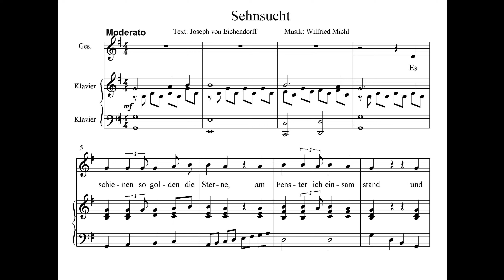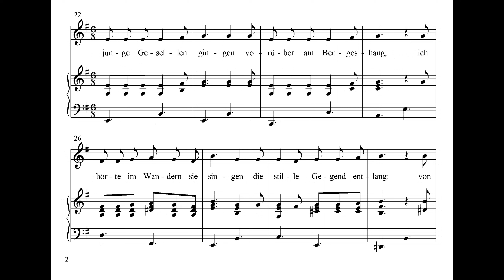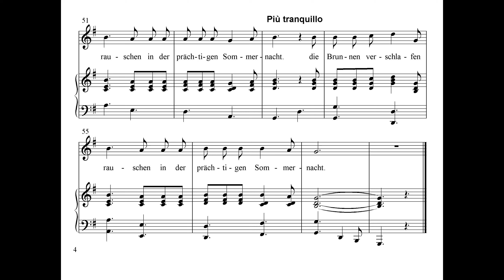Sehnsucht-Eichendorff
Text: Joseph von Eichendorff,  Musik - Gesang: Wilfried Michl